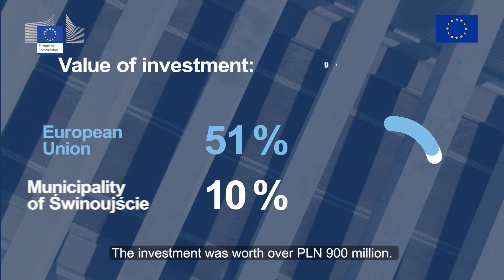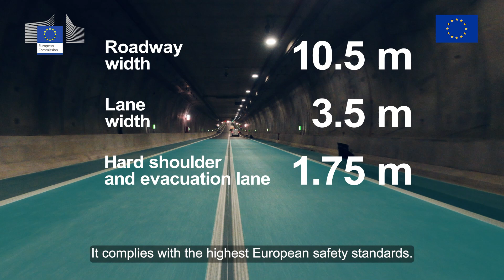Tunnel in Świnoujście - EN